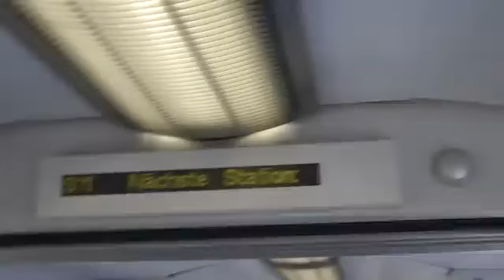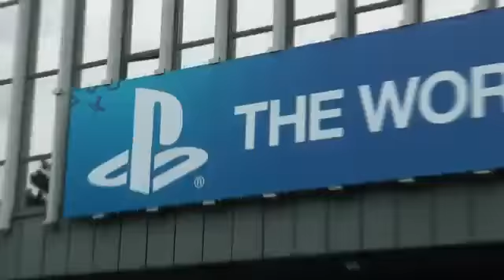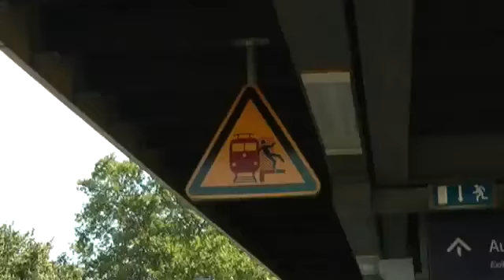GAMESCOM 2012 Podsumowanie konferencji Sony i EA + Hitman Rozgrzeszenie1374